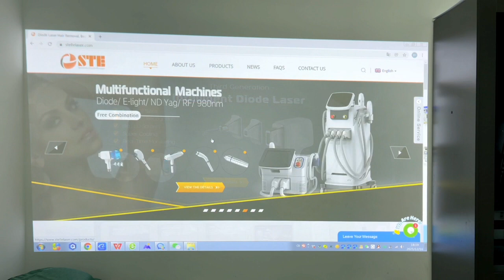XMAS GIFT, XMAS DISCOUNT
Diode Laser Hair Removal, Beauty Salon Equipment, Fat Freezing Machine - Stelle